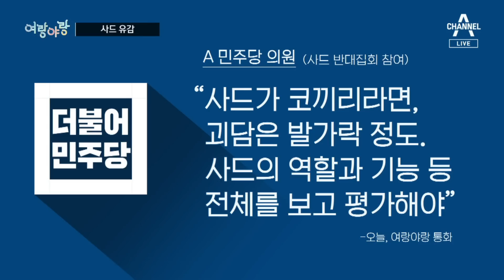[여랑야랑]PT 평가표 / ‘머쓱한’ 결과 | 뉴스A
[여랑야랑]PT 평가표 / ‘머쓱한’ 결과

Q. 여랑야랑, 정치부 김민지 기자와 함께합니다. 첫 번째 주제 보겠습니다. 평가표요, 무엇에 대한 평가일까요?

Q. 역시 평가가 후하네요. 야당의 평가는 어떤가요?

Q. 그래도 칭찬하는 모습 오랜만이네요.

Q. 최태원 회장 목발짚고 열심히 다니던데요.

Q. 다음 주제 보겠습니다. 머쓱한 결과, 글자 밑에 의원들은 누구입니까?

Q. 가발을 써서 몰라볼 뻔 했네요.

Q. 저런 섬뜩한 말까지 했었나요?

Q. 민주당 의원들은 어제 전자파가 무해하다는 정부 발표에 대해 뭐라고 합니까?

〈평일〉
08시 50분 김진의 돌직구 쇼
12시 00분 뉴스A 라이브
17시 20분 뉴스TOP10
19시 00분 뉴스A

〈주말〉
12시 00분 토요랭킹쇼·뉴스A 라이브
17시 40분 뉴스TOP10
19시 00분 뉴스A

〈평일〉
08시 00분 라디오쇼 정치시그널 (유튜브 라이브)
08시 50분 김진의 돌직구 쇼
10시 20분 김진의 더라방 (유튜브 라이브)
12시 00분 뉴스A 라이브
15시 50분 강력한 4팀
17시 20분 뉴스TOP10
19시 00분 뉴스A

〈주말〉
12시 00분 토요랭킹쇼·뉴스A 라이브
17시 40분 뉴스TOP10
19시 00분 뉴스A